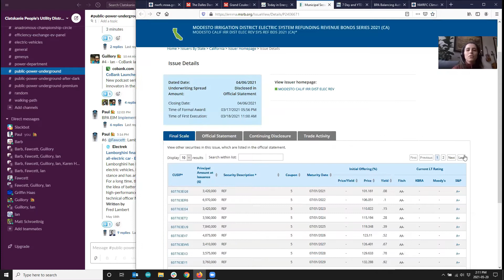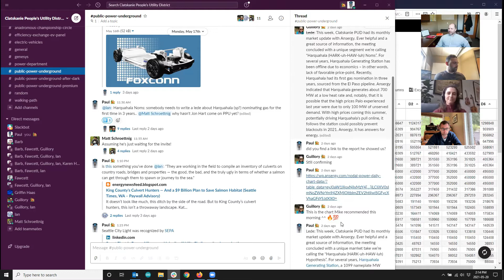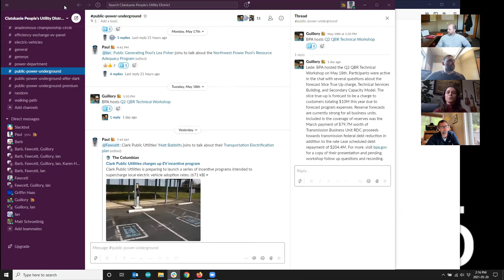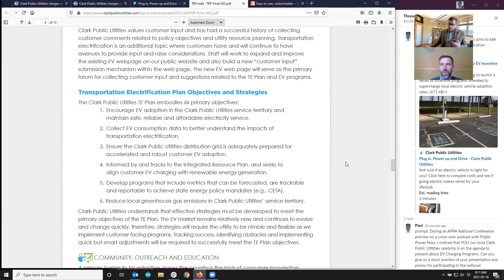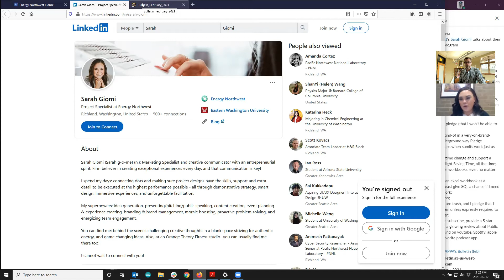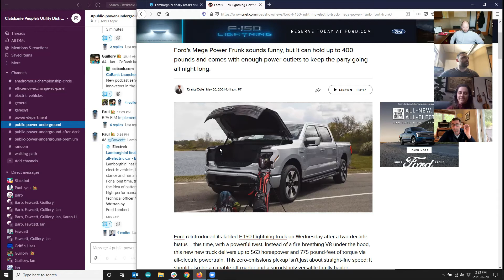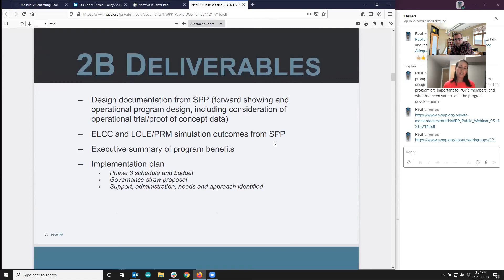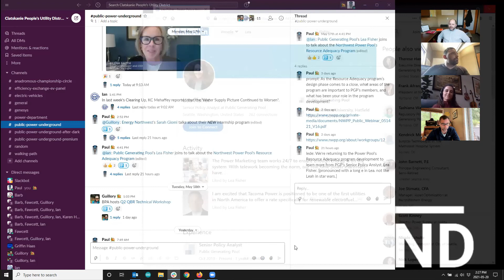Public Power Underground - Harquahala Hypothesis! - May 21st, 2021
It’s Harquahala Hypothesis! week on Public Power Underground! Northwest power markets are a topic of interest for the Underground, and we dive into a forward market theory to start the news.

01:48 - Arin Reports
04:10 - [an unplanned fishing update from celebrity angler, Brian Fawcett]
05:49 - Harquahala Hypothesis
06:47 - a Philosophy of Market Fundamentals w/ EWEB’s Jon Hart
14:49 - Debrief from BPA’s 2nd Quarter QBR Technical Workshop
15:38 - Clark Public Utilities’ Matt Babbitts on Transportation Electrification & APPA’s EV Toolkit
26:46 - CoBank Launched a Power Podcast
28:20 - Talk to Sarah Giomi about Energy Northwest’s public power utility internship program that was highlighted in February’s NWPPA Bulletin (page 16)
34:57 - Lamborghini announces an all-electric-car (and the F-150 Lightning was revealed)
44:28 - PGP’s Lea Fisher talks NWPP’s RA program

PUBLIC (POWER) SERVICE ANNOUNCEMENT: We’re recording a special after-dark, mailbag episode with Best Friend of the Underground Susan Ackerman on May 26th. It will serve as Public Power Underground’s Season 2 finale. Don’t miss the sappy conclusion to the season, subscribe on YouTube, apple podcast, spotify, and here on substack to make sure you don’t miss the Season 2 finale or the Season 3 premier!

Public Power Underground, for electric utility enthusiasts. Public Power Underground, it’s work to watch.